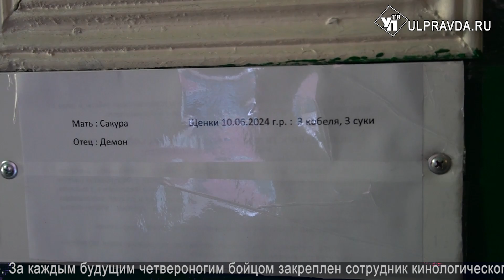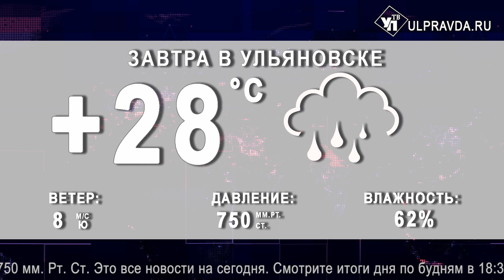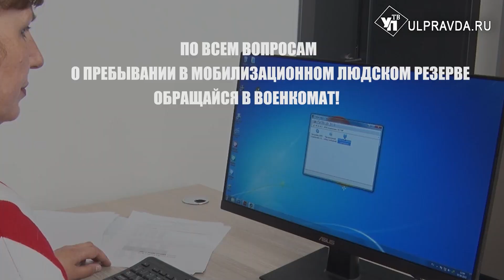Смотрим УлПравда ТВ. День России, Ремонт дорог, «Свадьба в Обломовке»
Что произошло в Ульяновской области в четверг, 13 июня.